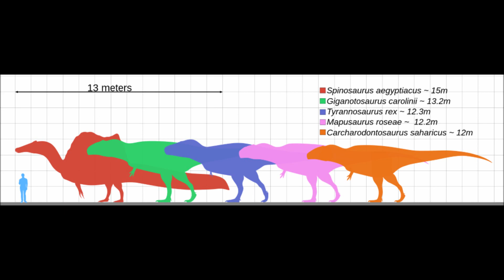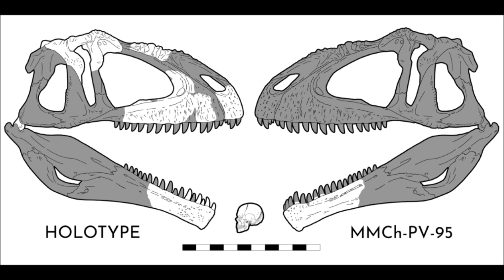Prehistoric Breakdown: Giganotosaurus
The rare sight of a Giganotosaurus surrounded by other tiny dinosaurs unfolds by the rivers edge.
Today we breakdown the mighty Giganotosaurus.
00:00 Narration
03:45 Breakdown